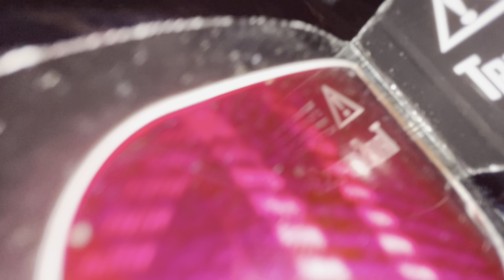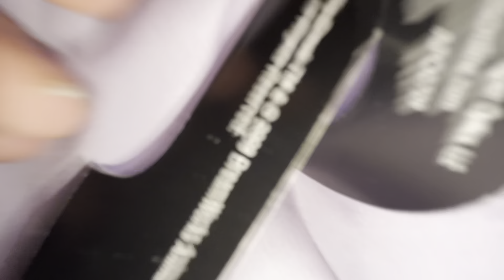Elmo get grounded